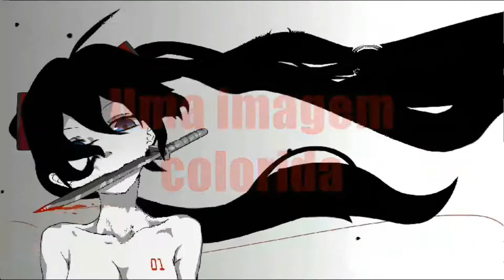Vive La Fête - Schwarzkopf (2003) [Legendado Pt-Br]